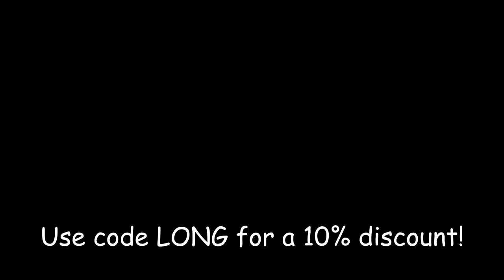BLACK OPS 3 " NEW DLC SPECIALIST CHARACTERS" LEAKED? - COD BO3 NEW DLC SPECIALIST CHARACTER DLC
In this video BLACK OPS 3 NEW SPECIALIST CHARACTERS LEAKED (NEW BLACK OPS 3 SPECIALIST CHARACTER DLC) we cover some possible future specialist characters dlc coming to Call of Duty Black Ops 3 Multiplayer. Whats your thoughts on Black Ops 3 new specialists coming to Call of Duty?

My channel aims at providing you with the latest Call of Duty Black Ops 3 tips and tricks and news. In this video we're covering new specialist character DLC in Call of Duty Black Ops 3. Black Ops 3 DLC Specialist Characters could be the next new DLC installment for the Call of Duty franchise. My channels aims to provide you with the latest content.